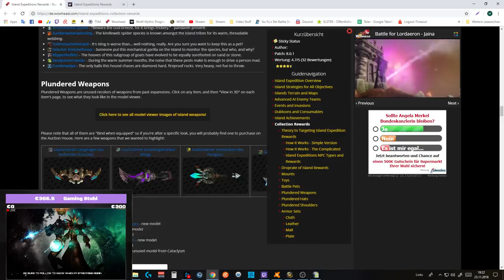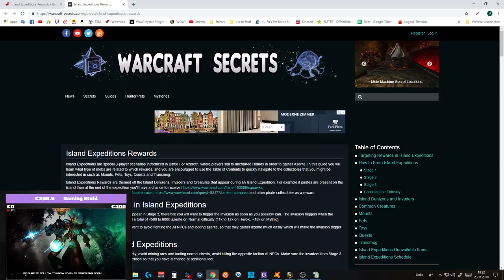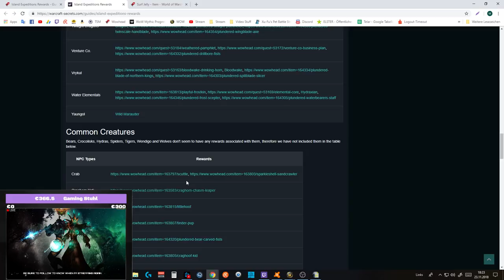Mount Guide #87: 5 Inselexpeditions Mounts - schneller farmen - wo droppt was?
Amazon (Games):